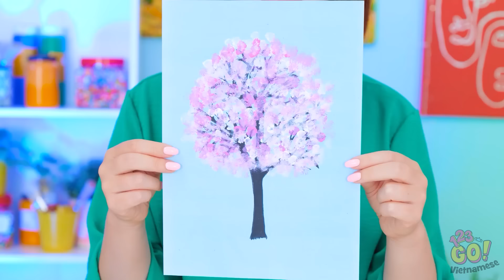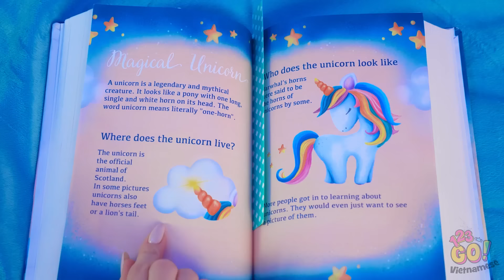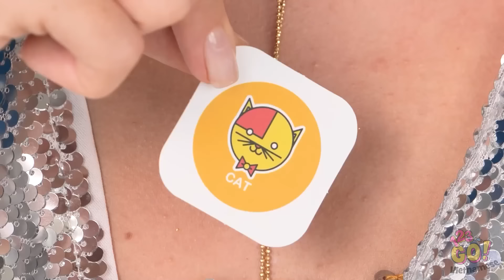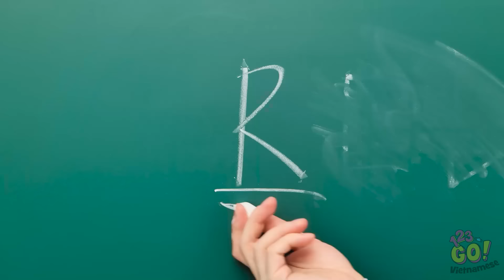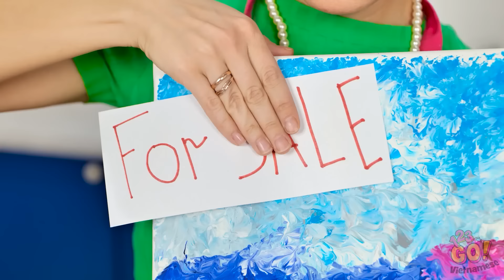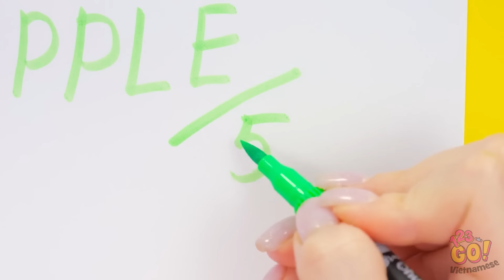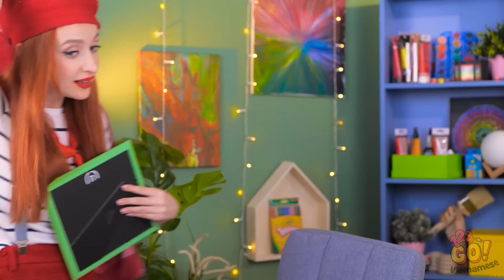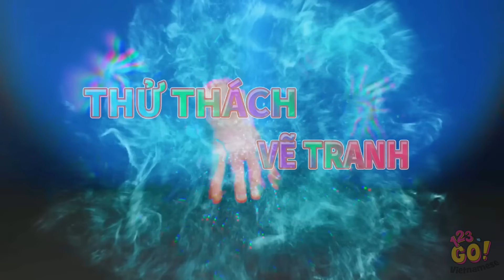THỬ THÁCH VẼ TRANH VÀ MẸO CHO NGƯỜI MỚI || Mẹo Vẽ Tranh Đơn Giản Và Thú Vị Từ 123 GO!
🚀 Sẵn sàng cho một hành trình nghệ thuật chưa từng có chưa? Nhấn play và để sự sáng tạo tuôn trào nhé! 🌟 🔗 Chúng tớ sẽ mang đến hướng dẫn từng bước, vì vậy ngay cả người mới cũng có thể làm theo và tạo ra những tác phẩm tuyệt vời. Lấy dụng cụ vẽ tranh yêu thích của bạn và cùng chúng tớ tham gia cuộc phiêu lưu nghệ thuật này!